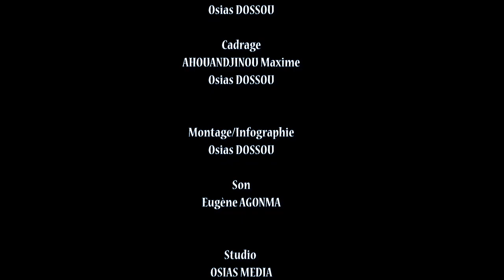Abis 229 vs Timinni - Chef policier en patrouille ( Best comédie 2020 )